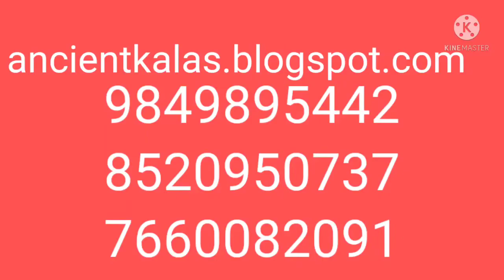(V200) tantra varma //varmakkalai - Marma kala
This video belongs to tantra varmam which is part of varmakkalai.